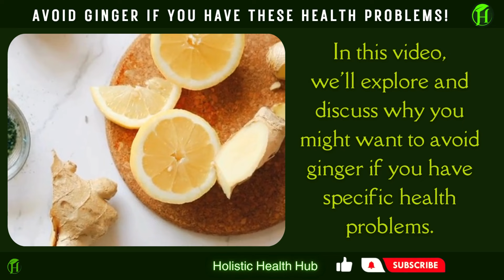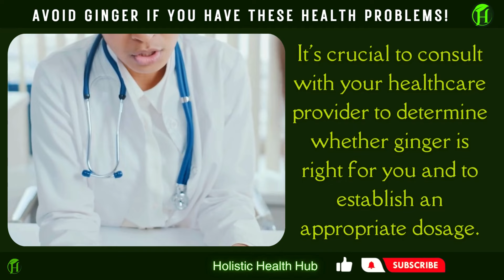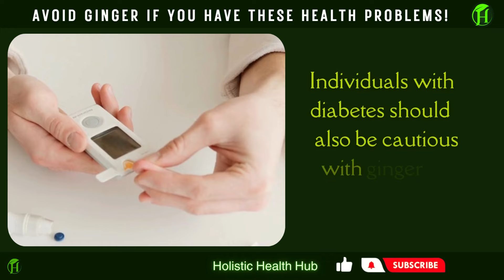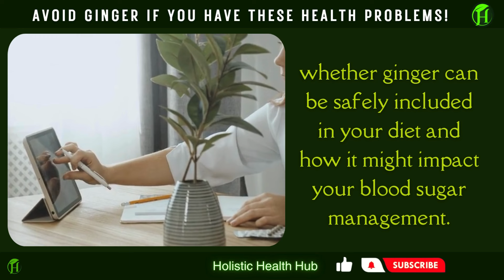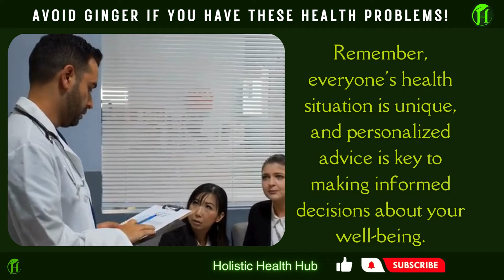🚫AVOID Ginger If You Have THESE Health Problems! | The Untold Risks You Need to Know!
Ginger is not only a flavourful ingredient but also a very popular Ayurveda herb that is helpful in treating many common ailments. From flavouring dishes to flushing out toxins, it is known for its magical benefits.
While ginger is renowned for its numerous health benefits, it might not be suitable for everyone, especially if you have certain health conditions. watch-out full video to know more...

 You May Like:
8 Foods You Must Eat To SAVE Your Pancreas From DAMAGE & THOSE FOODS to Avoid for Healthy Pancreas ⏩
8 Foods That Act As Natural Blood Purifiers | What Happens When You Mix These Blood-Purifying Foods?
FASTEST Way to Reverse Fatty Liver Naturally | Foods to Eat & Avoid to Reverse Fatty Liver Disease ⏩
8 Brain-Boosting Powerful Drinks for a Sharper Brain | What Happen to the Brain Consume These Drinks ⏩
Credits ⏩  videos & images
Pexels
Pixabay
freepik

Credits ⏩  Music & Sound Effects
Pixabay
in a nutshell :
Today, we're delving into an important topic that concerns our health – the consumption of ginger. we'll explore and discuss why you might want to avoid ginger if you have specific health problems.

1. Those who suffer from digestive issues
2. Individuals with blood disorders
3. Individuals with gallbladder issues
4. Those managing hypertension or taking medication
5. Individuals with diabetes
6. Pregnant women are often advised to limit ginger intake
Remember, everyone's health situation is unique, and personalized advice is key to making informed decisions about your well-being.